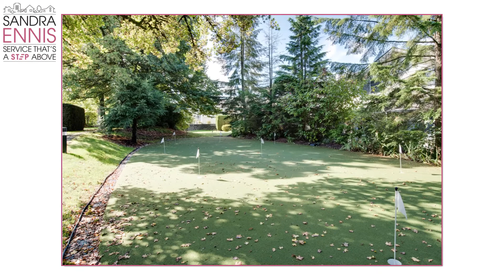Chartwell Green #143 8737 212 Street Langley BC